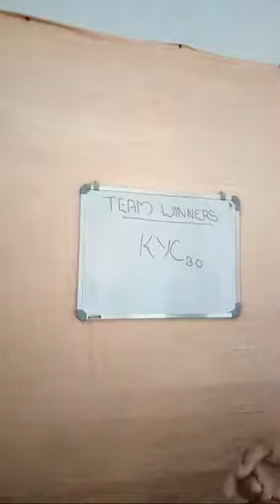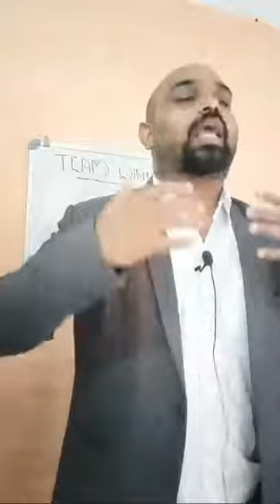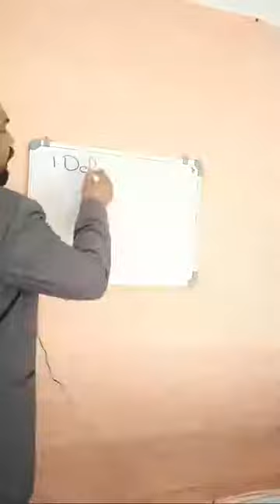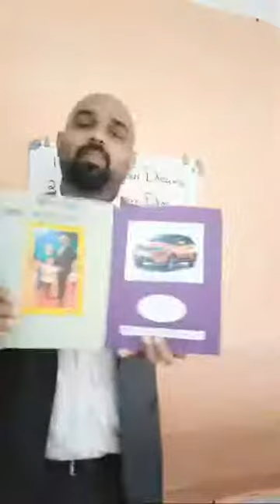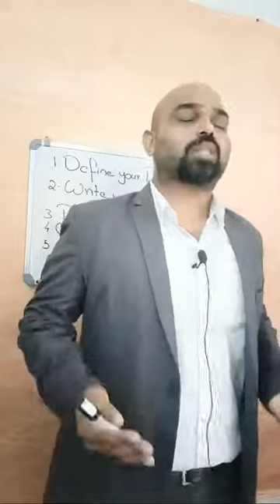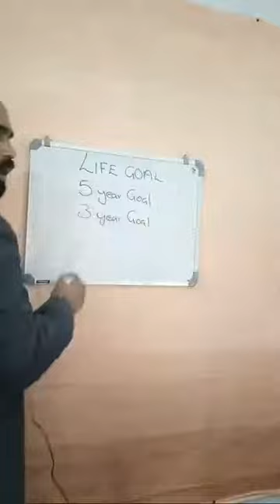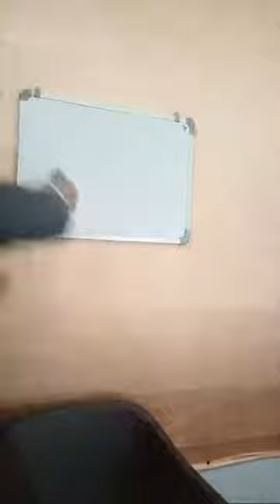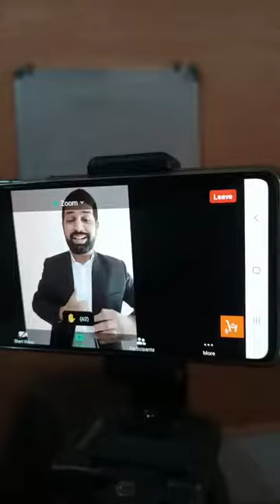Highrich Online Shoppe | KYC .3.0 HIGHRICH ONLINE SHOPPEE TEAM WINNERS | Affiliated Marketing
Sign Up link down 🚀